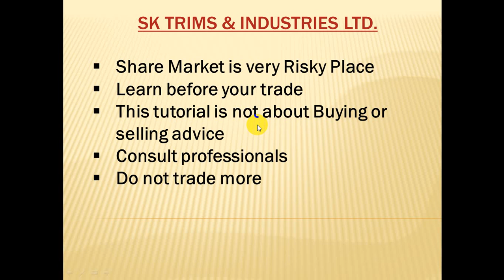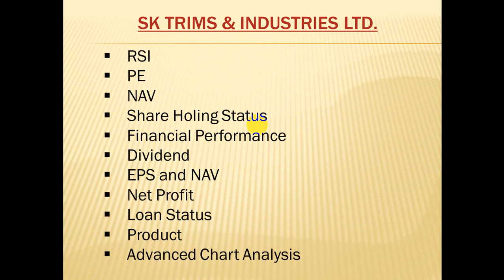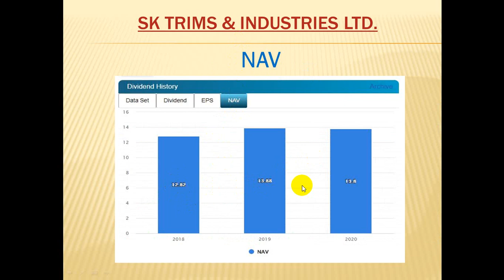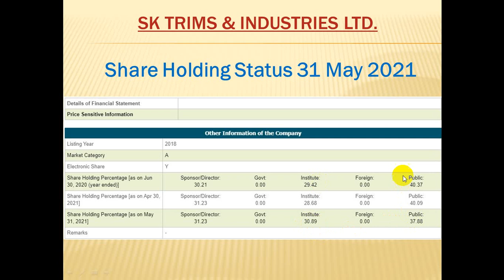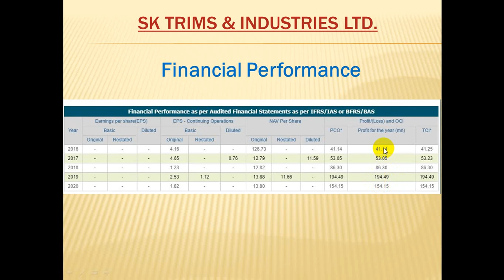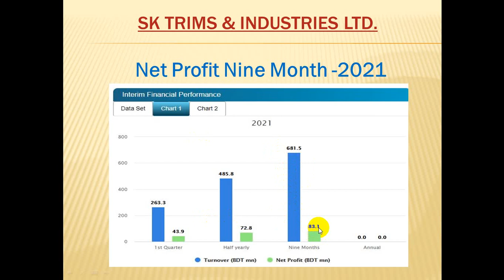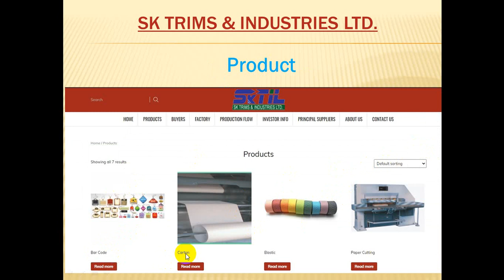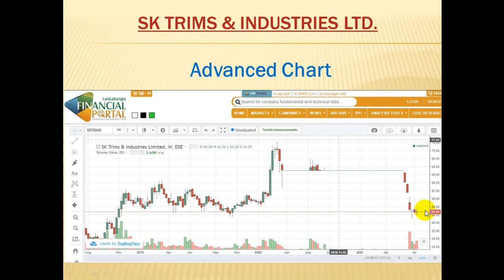SK Trims & Industries Ltd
SK Trims is one of the miscellaneous sector companies. It is the very first move company. Its dividend history is very rich. so I would like to say you choose sktrim share.